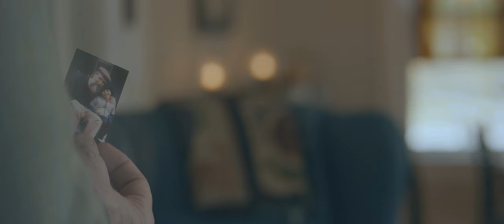Delack Media Group Branding Film | Story | RED Epic Dragon 6K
Stories come in many forms. They can be told through voice, shared in text, paintings, and even video. But what happens when you’re told a story that you’ll never forget?

Delack Media Group is a creative video production agency traveling the world to film amazing stories about brands.

Lighting
To see a full list of ALL the gear we use

Music licensing sites we recommend:
🎧 -Music Bed (FREE month-business subscription)

Produced, filmed and edited by Delack Media Group.

Filmed in 6K on the RED Epic-X Dragon and the original Harinezumi (Version 1)